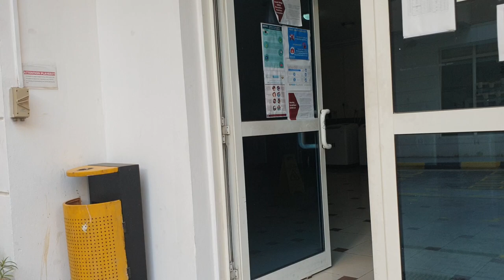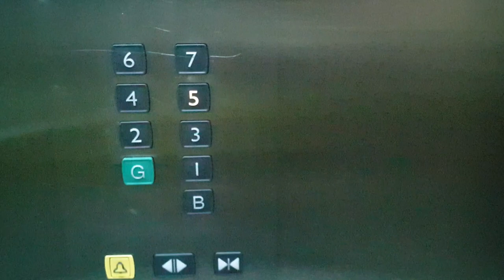Villa Tour (accommodation) Doha Qatar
Bea Leslie